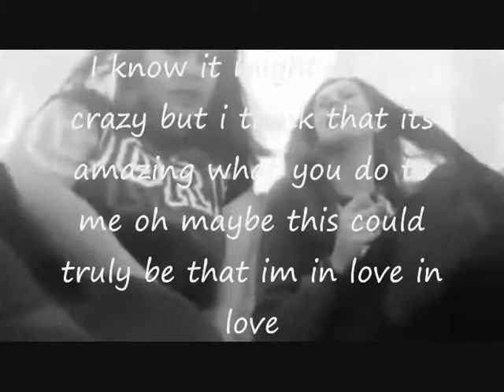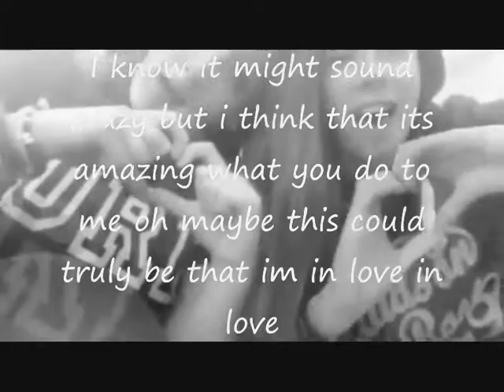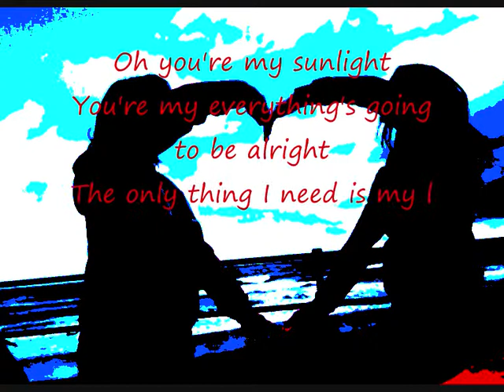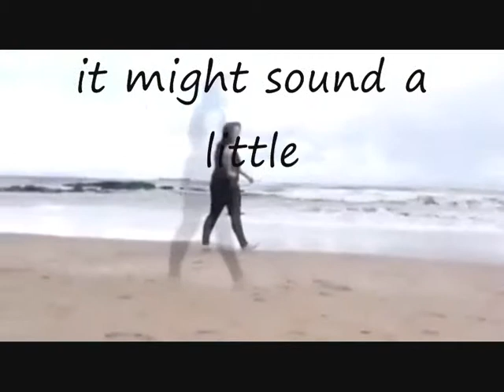'every Little Thing 'music video